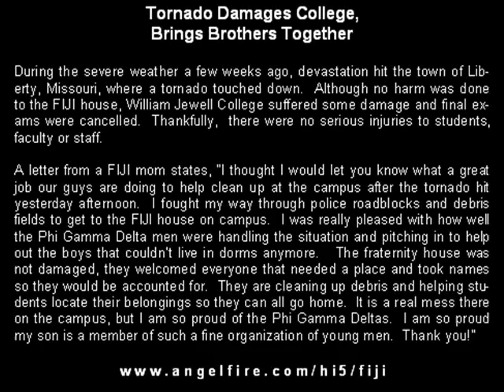'03 Tornado hit William Jewell College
Filmed from the porch of the Phi Gamma Delta fraternity house, the FIJIs took photos before, videos during, and photos after the tornado ripped through William Jewell College campus in Liberty Missour 05-04-03

Kelly Conway-Anson
camera dudes: Phi Gamma Delta - FIJI